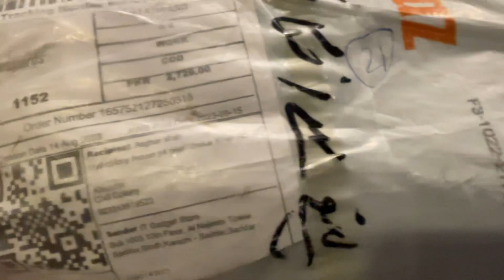Returned id 165752127250315